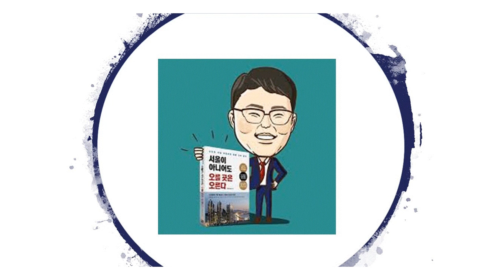인천 이해하기...점점 높아지고 있는 인천 부동산의 가치!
서울이 아니어도 오를 곳은 오른다
지금도 사야할 아파트는 있다